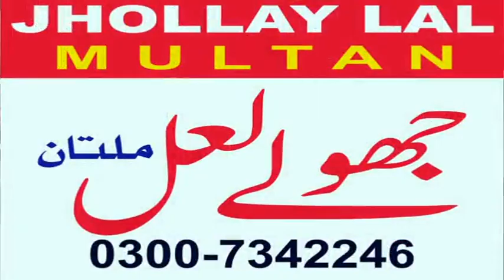Bara Lajpal Ali New Manqabat (Live in Multan) Tufail Sanjrani.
JHOLLAY LAL MULTAN.
Filmed  By. Amin Baqir. 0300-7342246.
Uploaded By Shahbaz Khan 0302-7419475
you can also Enjoy this on face book. JHOLLAY LAL MULTAN.